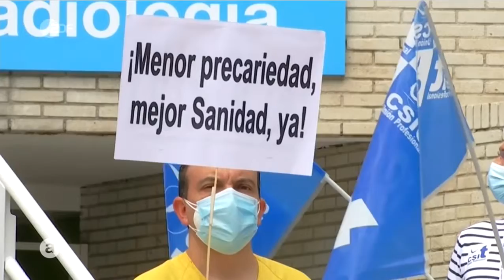Torrox20200916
TORROX im ZDF-Auslandsjournal am 16. September 2020 (Mitschnitt)